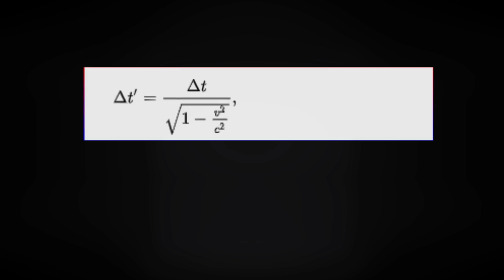Marvel's quantum realm explained in malayalam | How time travel possible through quantum realm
Hai viewers.

in this video i am talking about quantum realm how this play a major role in end game , please watch till the end .